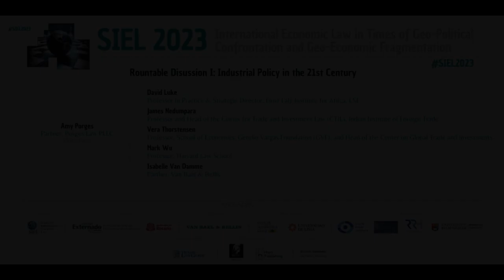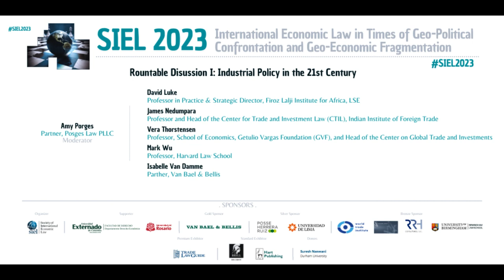SIEL 2023 Roundtable I: Industrial Policy in the 21st Century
Moderator:
Amy Porges, Partner, Porges Law PLLC
Discussants:
David Luke, Professor in Practice & Strategic Director, Firoz Lalji Institute for Africa, LSE
James Nedumpara, Professor and Head of the Centre for Trade and Investment Law (CTIL), Indian Institute of Foreign Trade
Vera Thorstensen, Professor, School of Economics, Getulio Vargas Foundation (GVF), and Head of the Center on Global Trade and Investments
Mark Wu, Professor, Harvard Law School
Isabelle Van Damme, Partner, Van Bael & Bellis